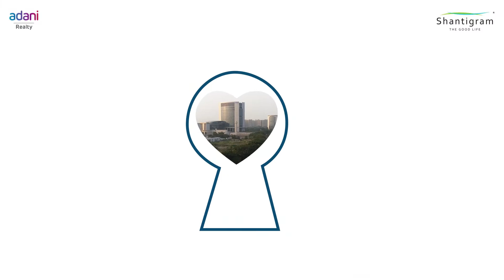KhushiyonKaPata | Turn imagination into reality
Ever imagined the finest living? Make it a reality with KhushiyonKaPata! Avail an exciting pre-launch offer on the newly launched 3 BHK Homes in Shantigram.